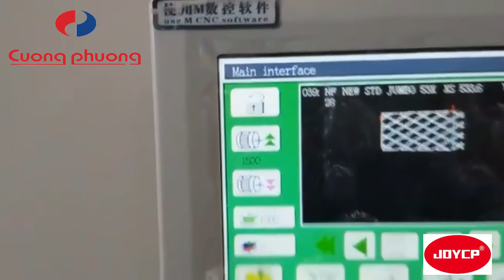Máy trần lập trình đầu xoay cho ghế xe hơi, sofa, da, giày thể thao - CTY CƯỜNG PHƯƠNG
CTY TNHH TM CƯỜNG PHƯƠNG
CHUYÊN CUNG CẤP MÁY MAY MÁY TRẦN LẬP TRÌNH TỰ ĐỘNG CHO DA, SIMILI, SOFA, GHẾ XE HƠI, GHẾ ĐỆM, TÚI XÁCH……
- đầu xoay 360 độ
- đầu xoay 360 độ + nâng đầu
Đáp ưng mọi nhu cầu của quý khách.
Để biết thêm thông tin máy cũng như tham quan máy trực tiếp tại Showroom
Đừng ngần ngại gọi ngay về Hotline của Công ty: 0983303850
Hoặc để lại sđt kèm thông tin cụ thể. Chúng tôi sẽ cho bộ phận Sale liên lạc lại ngay với quý khách hàng.